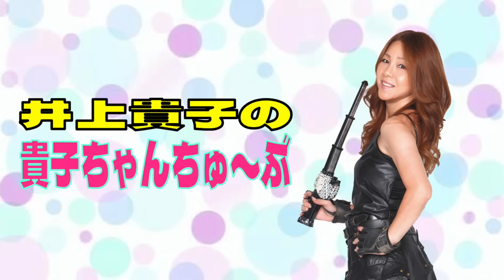【STARDOM参戦】井上貴子35周年記念イベントの追加カード発表記者会見！STARDOM提供試合「ジュリアvs飯田沙耶」神取忍も驚きの大乱闘勃発！【井上貴子】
井上貴子35周年記念イベントの追加カード発表記者会見！
STARDOM提供試合「ジュリアvs飯田沙耶」
会見場で神取忍も驚きの大乱闘が勃発！

【すでに発表済みのカード】
▼井上貴子＆井上京子＆桃野美桜vs神取忍＆アジャコング＆ウナギサヤカ

▼ダンプ松本＆ミス・モンゴルvs渡辺智子＆高橋奈七永

【衣裳協力】
『ｈａｏｍｉｎｇ（ハオミン）』

‹グッズ販売›
LLPW-Xオンラインショップ『神取屋』